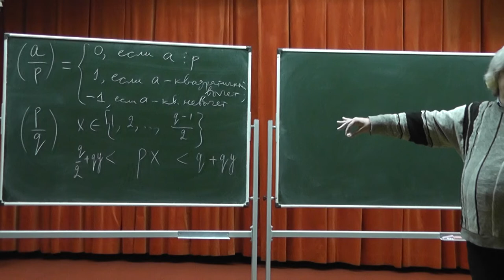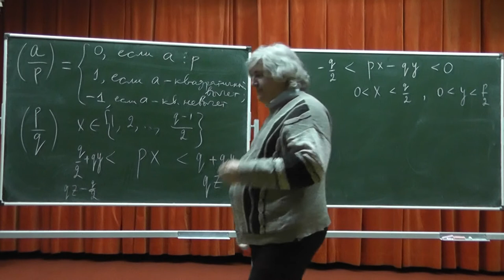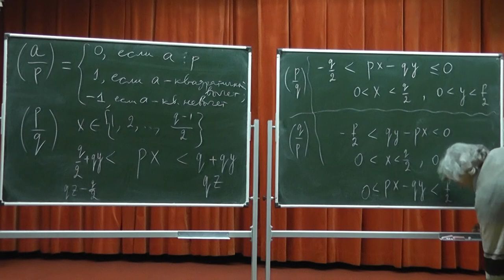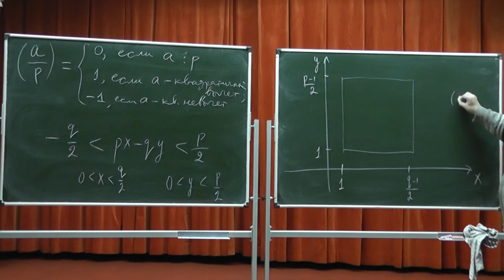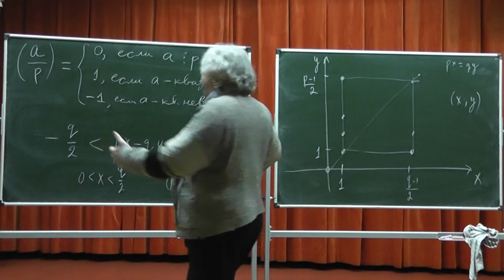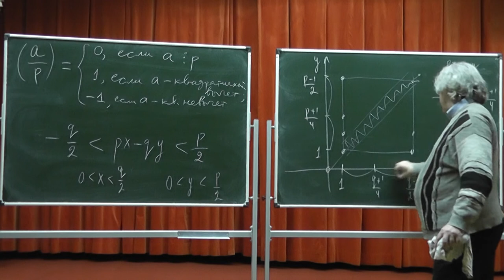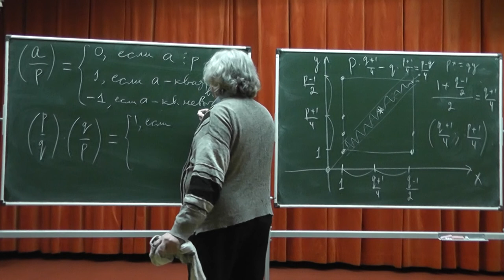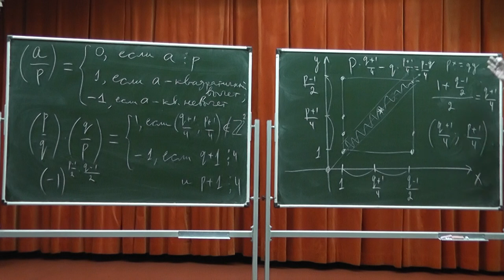408 Доказательство Фробениуса квадратичного закона взаимности